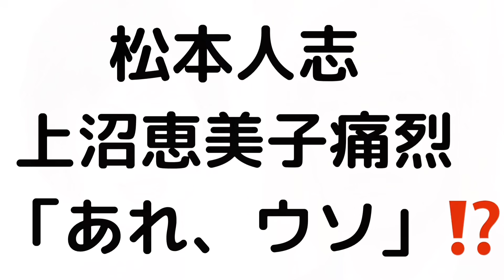松本人志 上沼恵美子痛烈 「あれ、ウソ」⁉️ # 松本人志